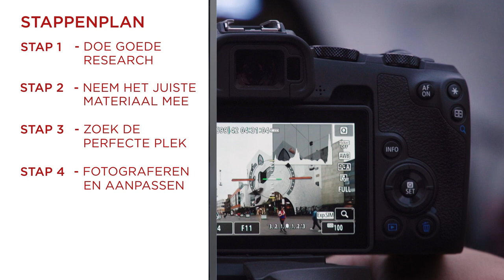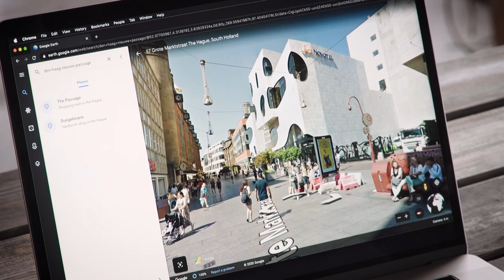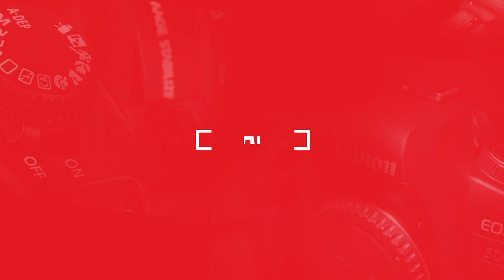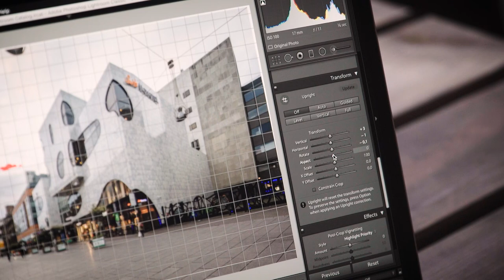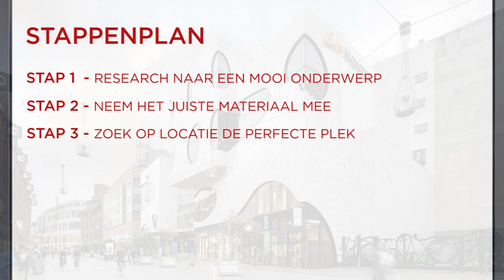Architectuurfotografie voor beginners (in 6 stappen) | Canon Nederland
Architectuurfotografie voor beginners uitgelegd in 6 stappen door architectuurfotograaf Luc Büthker. Luc gebruikt een full frame Canon camera met een 24mm tilt shift lens. Architectuurfotografie niks voor jou? Vanaf nu kun je elke week een nieuwe video verwachten over fotografie voor beginners!

Extra tips:
Tip 1: zorg ervoor dat de lijnen in je foto altijd naar het gebouw toelopen, dit versterkt je beeld.
Tip 2: Architectuurfotograaf Luc heeft zijn ISO bijna altijd op 50 of 100 en anders maximaal op 400/800. En zijn diafragma altijd op 8 of 11, dan heeft hij een perfecte scherpte van de lens. Daarna speelt hij met de sluitertijd, het ligt eraan wat het licht van die dag toelaat.

Het Perfecte Plaatje 2020
00:00 Architectuurfotografie voor beginners
00:08 Stappenplan overzicht
00:50 De benodigdheden
01:18 Stap 1: Doe goede research
02:08 Stap 2: Neem het juiste materiaal mee
03:22 Stap 3: Zoek de juiste plek
04:01 Stap 4: Fotografeer en pas aan
05:46 Stap 5: Check je beeld
06:10 Stap 6: Selecteer en bewerk na